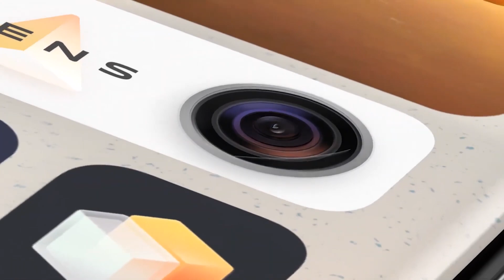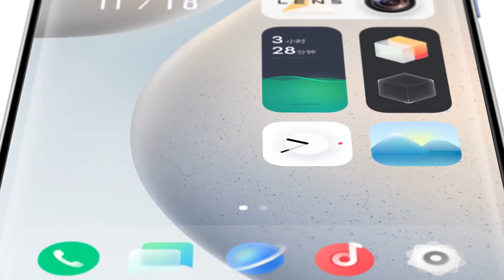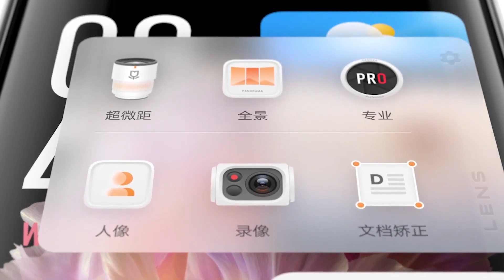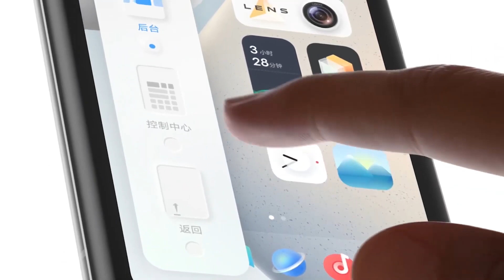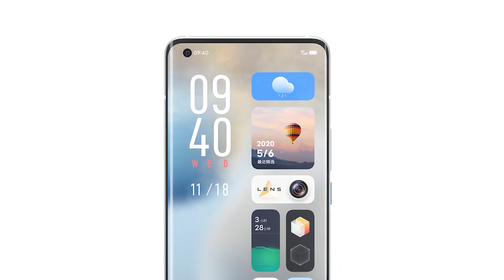Origin OS Vivo New OS in Copy IOS | SL Section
This video is new vivo custom os Origin OS .

Follow කරන්න අපේ Soical Media

ඔබට ඇති තාක්ෂනික ගැටළු විමසන්න අපේ Soical Media පාවිච්චි කරන්න.

Thanks.